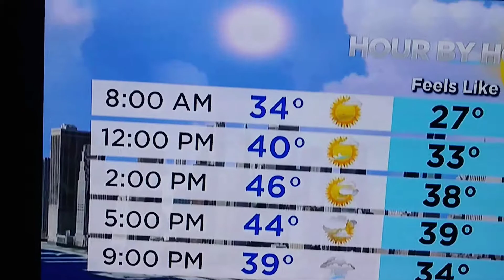CBS This Morning with Alex Denis 3-15-18(1)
Alex Denis wearing black leather boots.